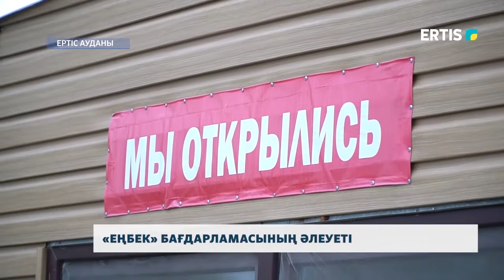«ЕҢБЕК» БАҒДАРЛАМАСЫНЫҢ ӘЛЕУЕТІ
«Еңбек» бағдарламасы шеңберінде Ертіс ауданында жас кәсіпкерлердің қатары көбейіп келеді. Биылдың өзінде 60 адам 200 АЕК есебінде грантқа ие болады. Ауданда кәсіпкерлік қызметті ұйымдастыру мақсатында жобалар қарқынды жүзеге асырылуда. Ауданда кәсіпкерлік қалай дамуда?